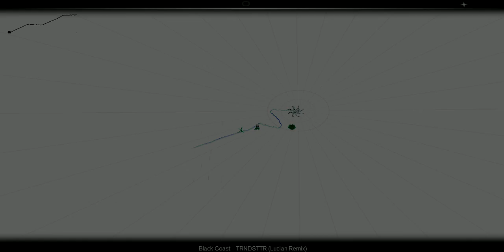AudioSurf #4 TRNDSTTR (Lucian Remix)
I think this is by far the coolest audiosurf song hope you guys like it